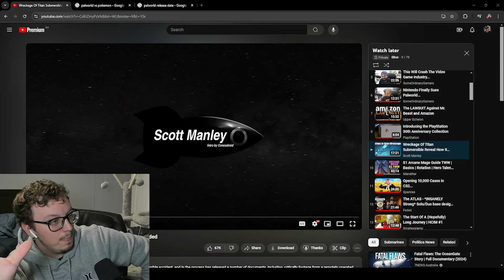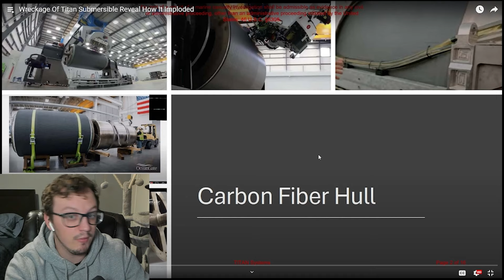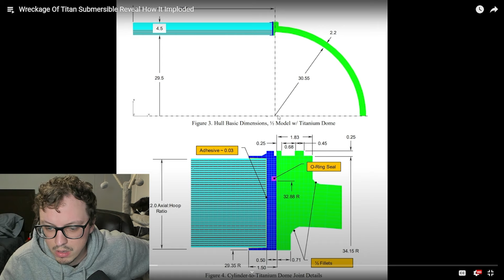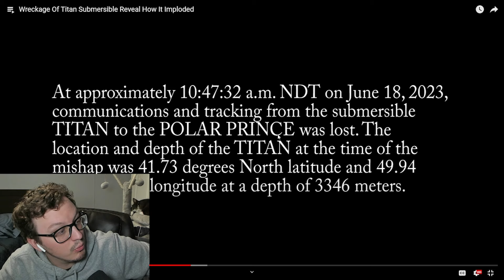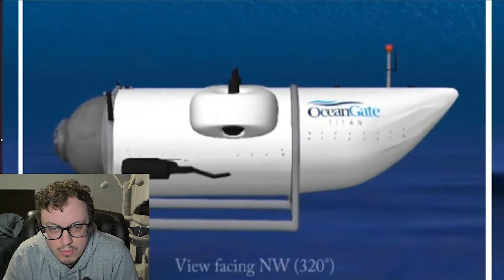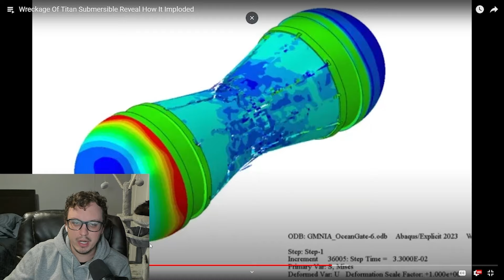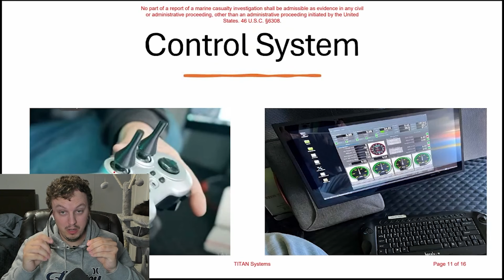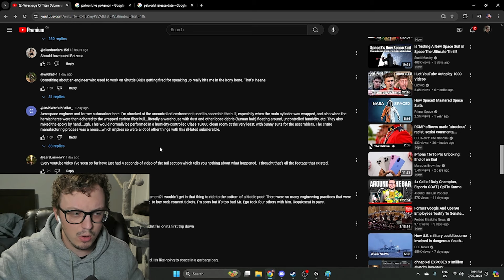OceanGate Titan Submersible How It Imploded